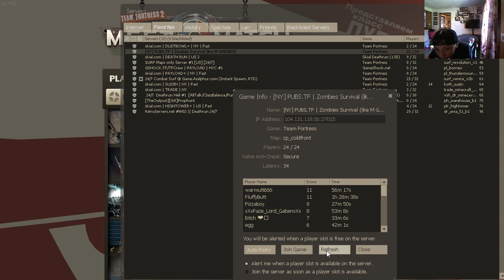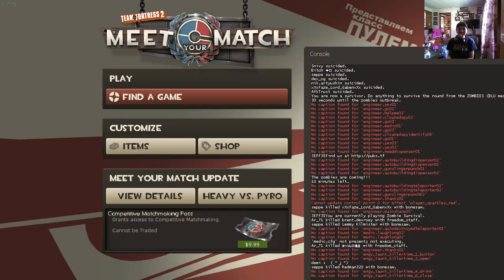Tf2 |8| Zombie INVASION!!!